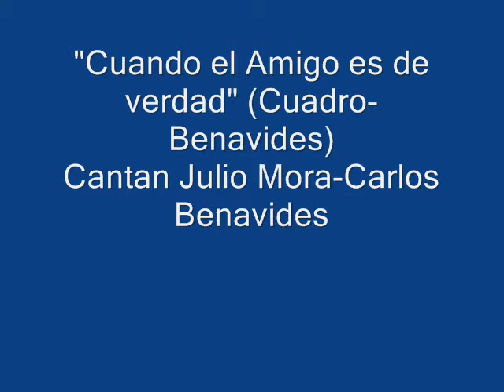Carlos Benavides Julio Mora Cuando el Amigo es de verdad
cANCIÓN DE JOSÉ OMAR CUADRO Y CARLOS BENAVIDES.
VERSÍÓN DE JULIO MOTA Y CARLOS BENAVIDES.